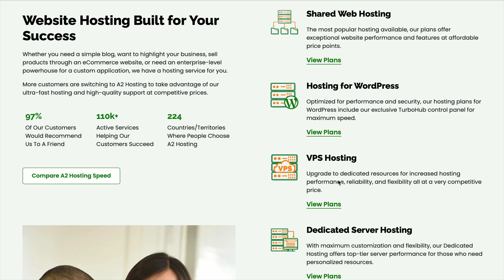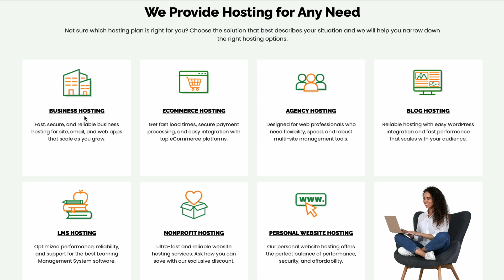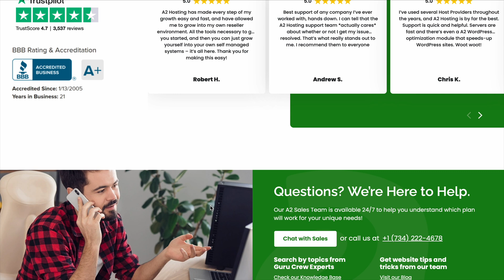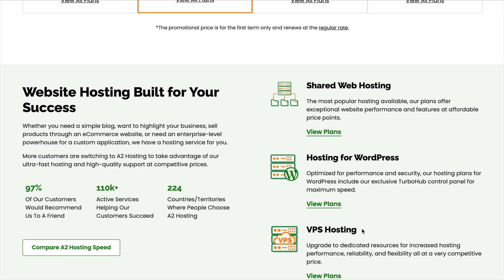A2 Hosting Reviews 2025: Is A2 Hosting the Best for WordPress & Web Hosting?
In this video, I’ll break down whether A2 Hosting is the best choice for WordPress hosting, A2 Hosting web hosting, and A2 Hosting plans in 2025. With A2 Hosting WordPress solutions, Turbo Servers, and a 99.9% uptime guarantee, is this truly the best web hosting option for your website? Let’s find out!

If you're considering A2 Hosting, I’ll go over A2 Hosting reviews, pricing, performance, and customer support to help you decide if it's the right fit. Plus, I’ll compare A2 Hosting vs Bluehost to see which hosting provider gives you the best value for your money.

⏳ Timestamps
📌 [00:00] - Introduction to A2 Hosting
📌 [00:10] - Why A2 Hosting is known for speed and performance
📌 [00:33] - A2 Hosting 99.9% uptime guarantee explained
📌 [00:63] - A2 Hosting customer support and 24/7 Guru Crew assistance
📌 [00:94] - A2 Hosting pricing, renewal rates, and best deals
📌 [00:125] - Comparing A2 Hosting to other best web hosting providers
📌 [00:157] - Bluehost vs A2 Hosting – Which one is better?
📌 [00:188] - Final thoughts and where to get the best discounts

Why Choose A2 Hosting?
A2 Hosting is highly rated for speed optimization, thanks to its Turbo Servers that offer 20x faster page loading speeds. This can boost SEO rankings and improve user experience, making it a great option for businesses, bloggers, and developers. Their A2 Hosting web hosting solutions also come with a 99.9% uptime guarantee, ensuring your website remains stable and reliable.

Key Features of A2 Hosting Plans:
✔️ Turbo Servers – Faster loading times for better SEO & user experience
✔️ Anytime Money-Back Guarantee – Unlike most hosting providers, A2 Hosting allows refunds beyond 30 days
✔️ Free Site Migration – Move your existing website to A2 Hosting hassle-free
✔️ A2 Hosting WordPress-Optimized Plans – Designed for speed and performance
✔️ 24/7 Guru Crew Support – Highly responsive and knowledgeable assistance

A2 Hosting vs Bluehost – Which One is Better?
If speed and uptime are your top priorities, then A2 Hosting is a strong option. However, if you’re looking for a beginner-friendly hosting provider with affordable plans, an easy-to-use dashboard, and excellent customer support, then Bluehost might be a better fit.

No matter which one you choose, you can save big by checking out the best hosting discounts in the description below!